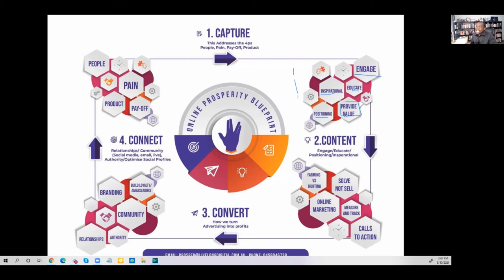How to charge higher fees with LESS resistance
In this video, you’re going to discover my proven methods to get leads that are PRE-SOLD and willing you pay you higher prices.

- Lead Generation
- Customer Acquisition
- Cutting-Edge Technology
- Website Development